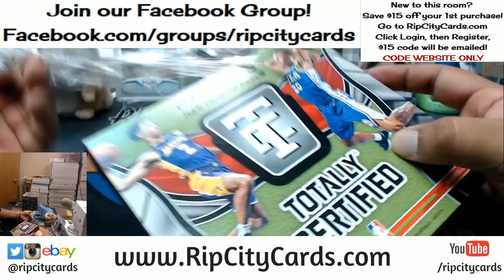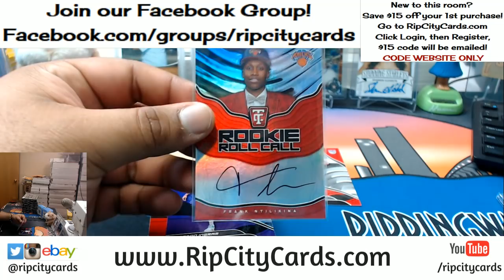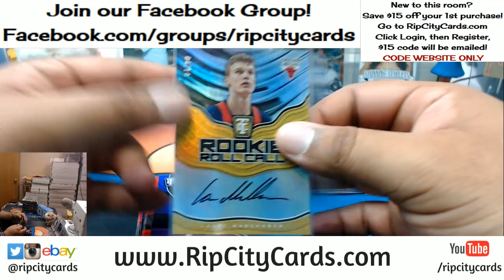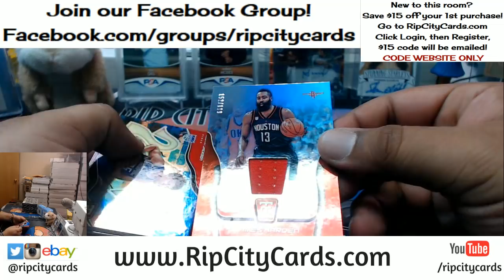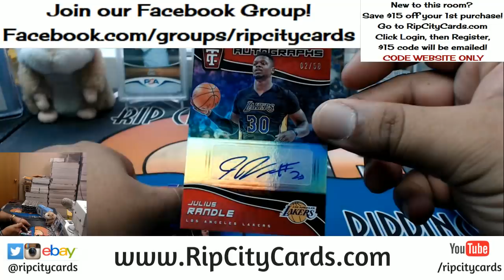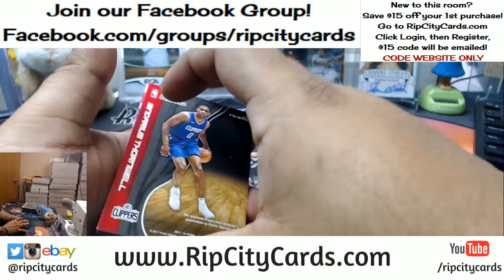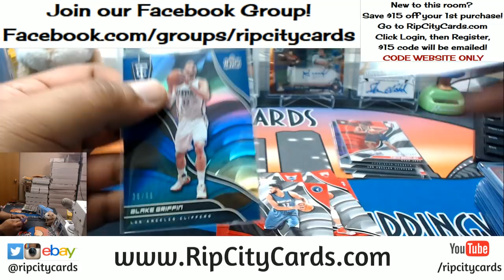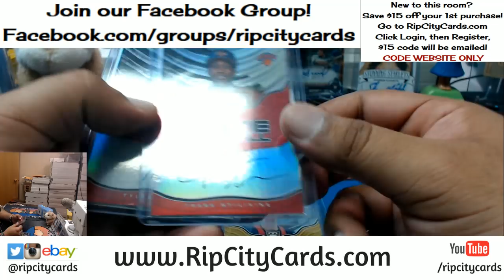2017 18 Totally Certified Basketball Inner Case Break #11 eBay